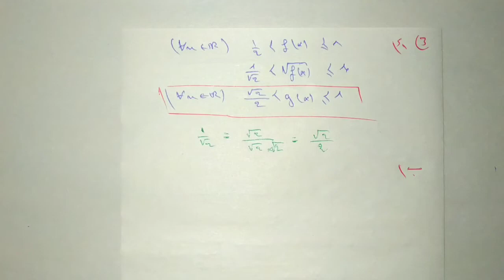تصحيح التمرين 46 الصفحة 54 في رحاب الرياضيات أولى باك